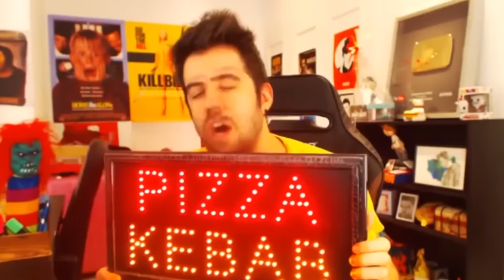TRATAMOS MAL a LA BENITEZ Y ASÍ REACCIONA (NO CREERÁN LO QUE PASÓ)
Espero que se la hayan disfrutado muchísimo, lo hago con amor para ustedes!!